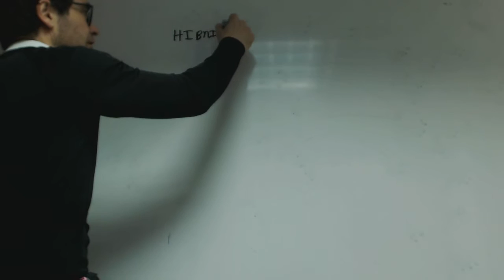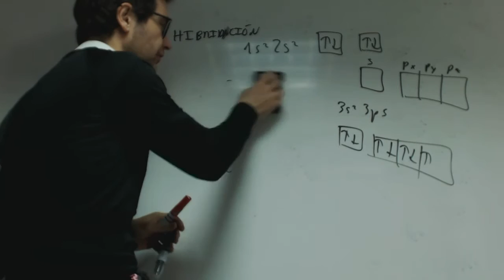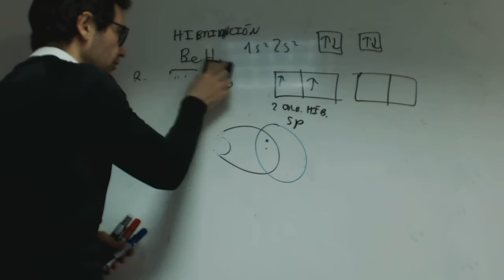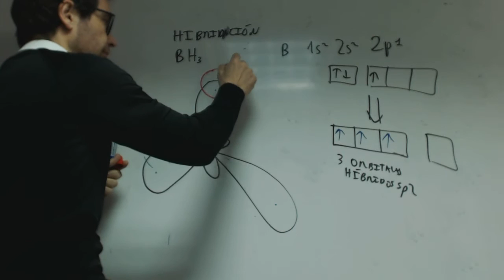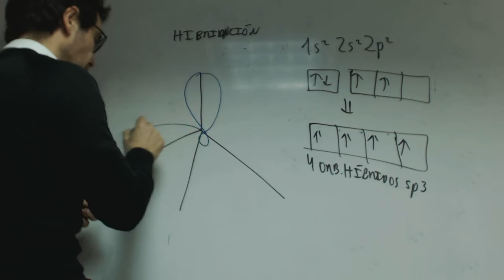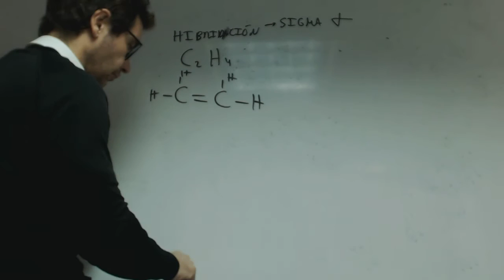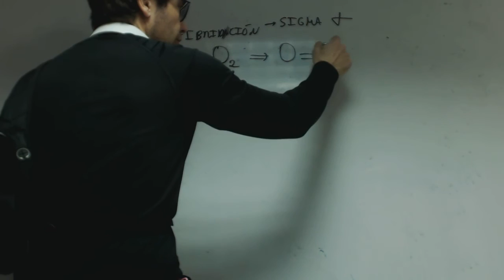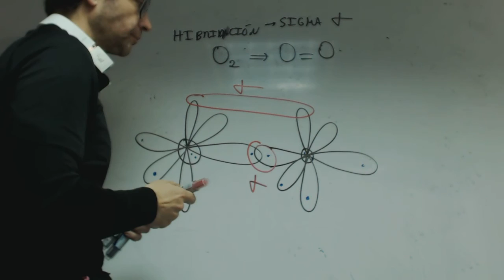Hibridacion Grabiel y Carol Quimica 2 Bachillerato Academia Usero Estepona